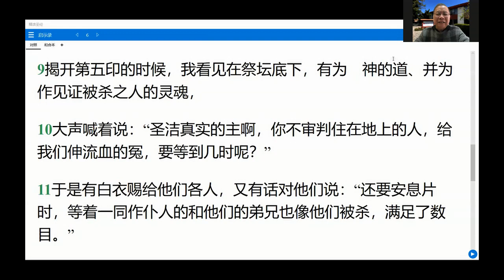11-18-2021 每日晨禱